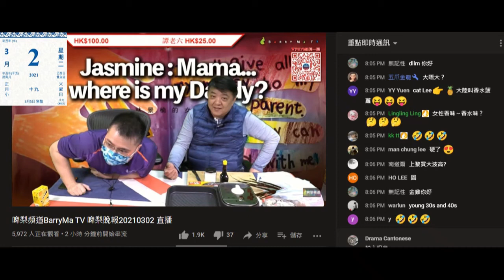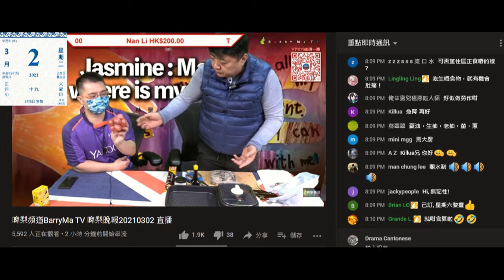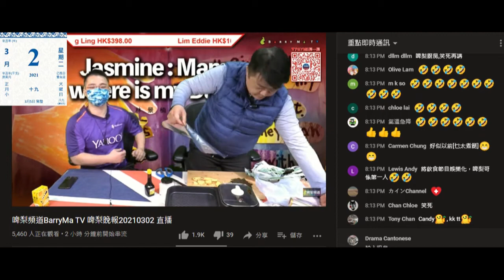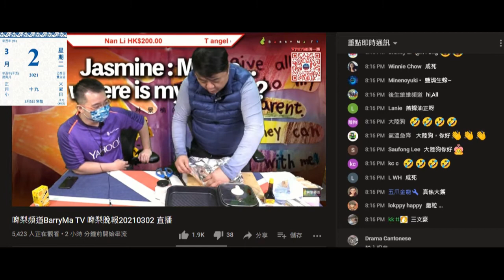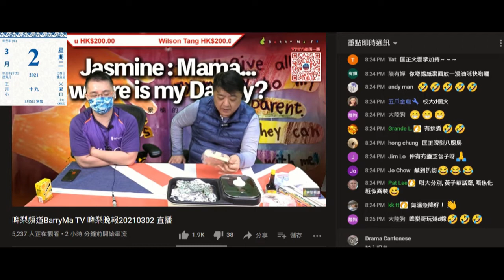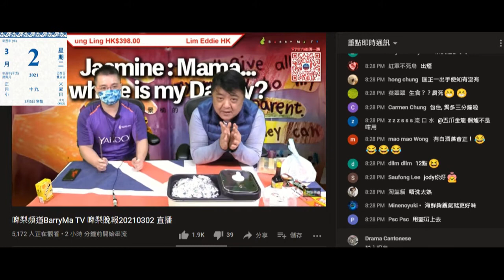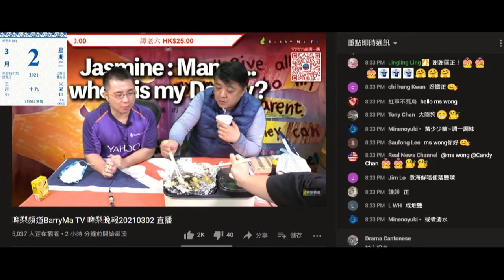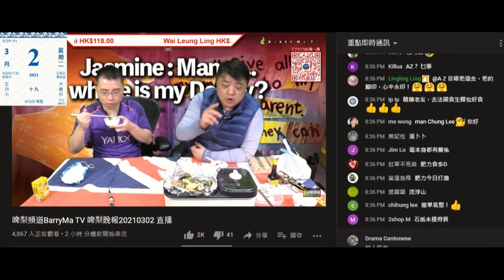20210302 啤梨晚報撚屌馬健賢賣日本蠔貴過出面就屈人哋係平嘢，又吹全港得佢有呢隻貨賣。打女人偷錢賊林匡正唔識煮嘢連錫紙、鐵版都唔識用，為餓狗搶屎扮識嘢搞啲蠔想快啲有得食，乞兒賤種格出晒嚟